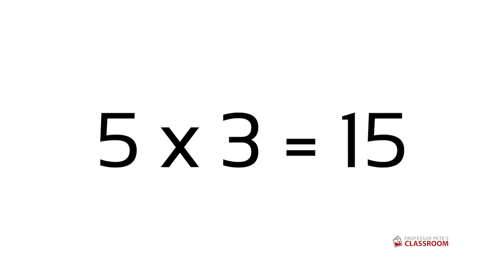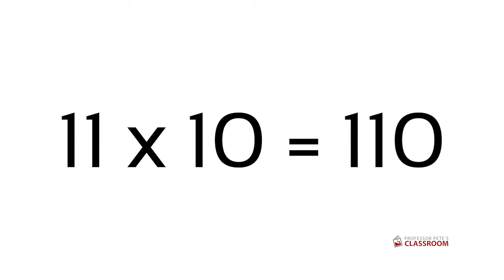Multiplication Flashcards: 10x & 5x Using Place Value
Flashcards to practice the the 5x and 10x tables.

Five is half of ten, so its multiples may be figured out from the groups of ten. For example:

5 x 6 = half of 6 tens = 1/2 x 60 = 30

Use this video with printed flashcards, as a means to help students to practice their memorized facts and gradually improve their speed of recall.